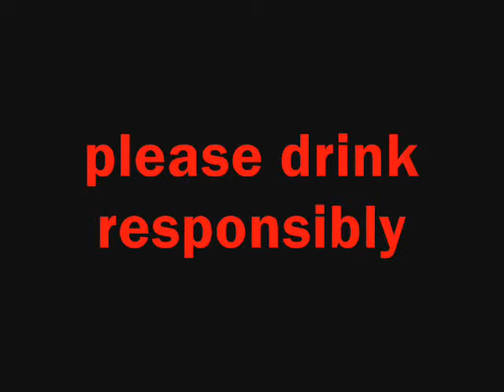CMN 3148 Final